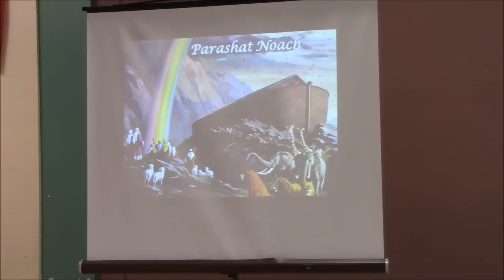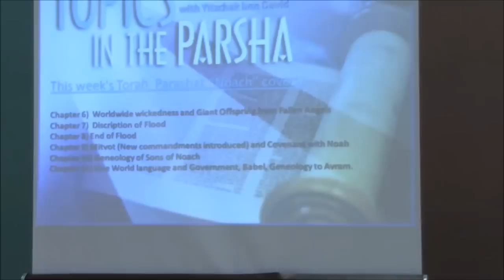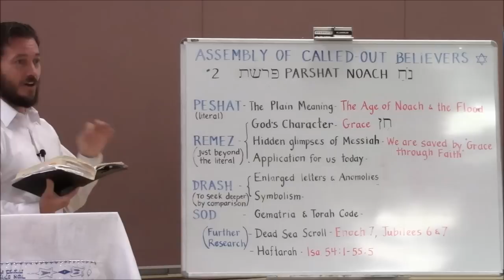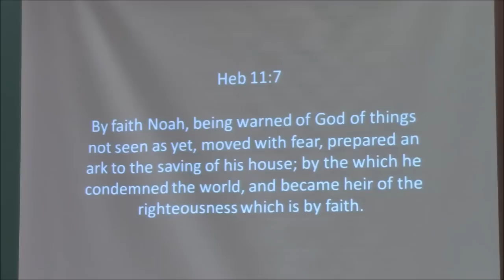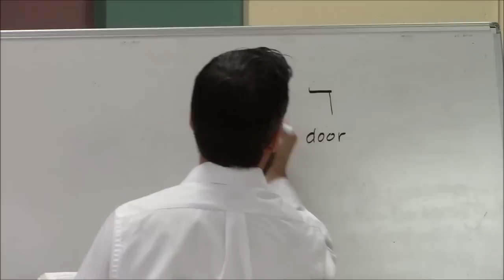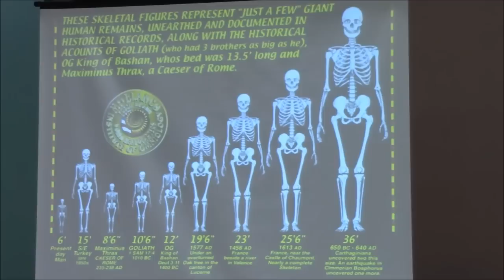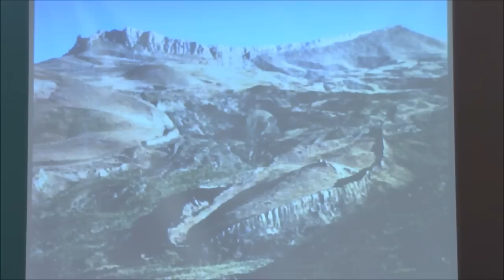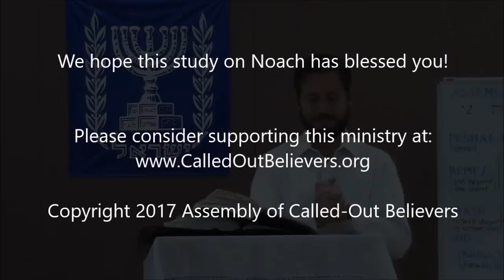# 2 - Torah Parashah Noach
See God's Grace as Rabbi Isaac teaches about the Watchers and Nephilim Giants, the Flood and Noah's Ark, of Noah's subsequent drunkenness and cursing of Canaan, and of the Tower of Babel... and dares to share info from the Dead Sea Scrolls of Enoch, Jubilees and Jasher!

Torah Parashah Noach (נֹחַ‎, Hebrew for the name "Noah",  is the second weekly Torah portion in the annual cycle of Torah readings and covers Genesis 6:9–11:32.

We hope you are blessed by this teaching and have come to a deeper understanding of God and his plan for man through this study.  May we all find grace in the eyes of the Almighty as Noach did and walk as righteous tzaddik with emunah (faithfulness) to follow all God's instructions!

Write us and let us know what you think!  We hope this Torah teaching blesses you in your spiritual understanding and growth! Also if you have a need for prayer, please write us and let us know how to pray you and we feel privileged to be intercessors in prayer for all our worldwide family!